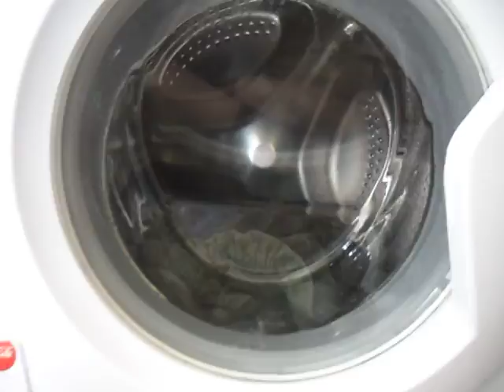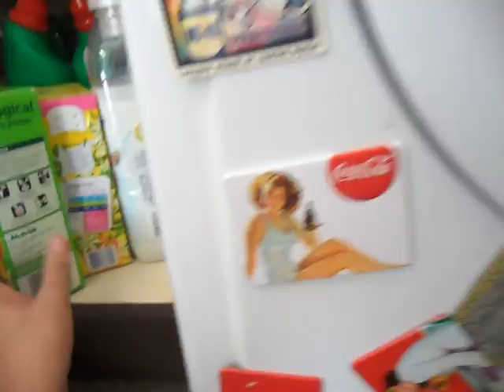INDESIT IWB5113: Flash cotton 40 cushion covers part 2